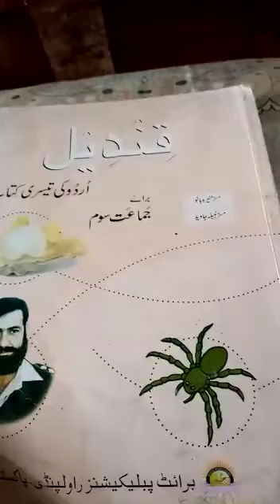urdu lecture 29.06.2020(6)